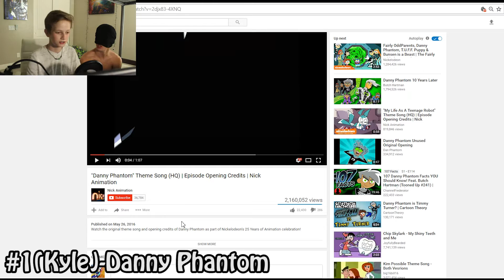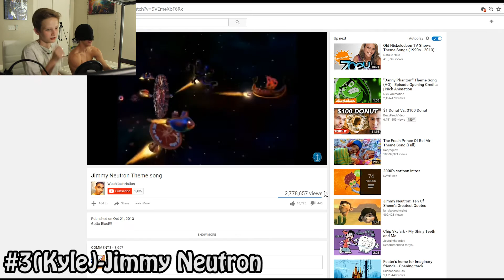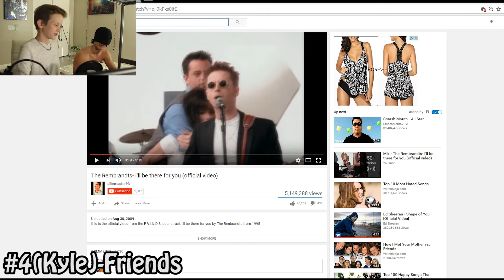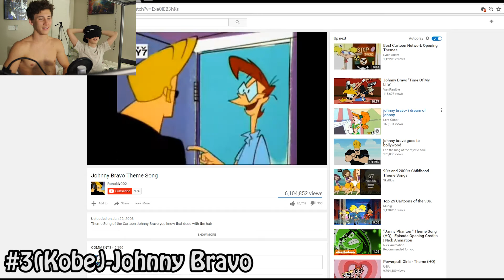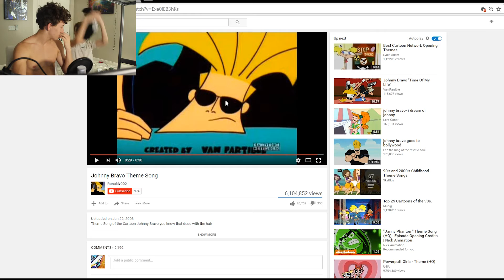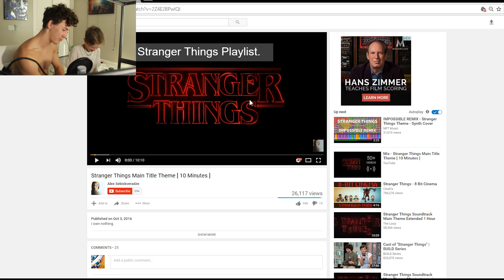GUESS THAT THEME SONG CHALLENGE WITH REISSBEAST!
Anyway thank you guys so much for watching.

Stalk Me...